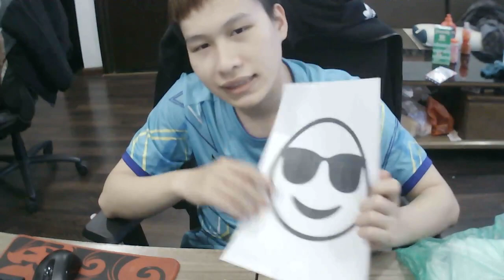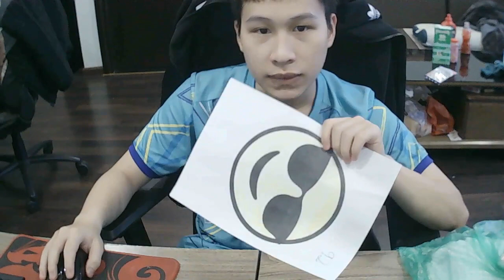3 छोटे बादलों का रंगीन चित्र